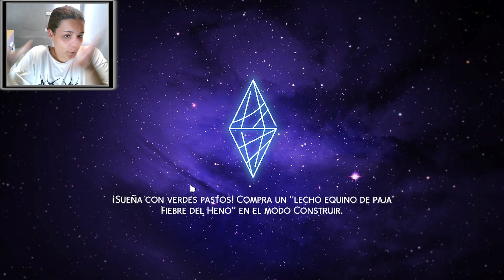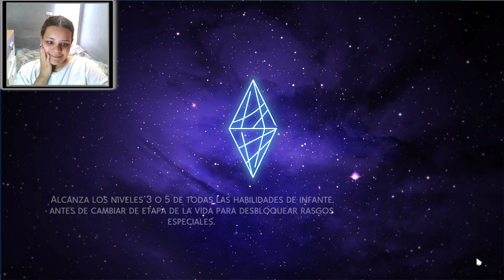CRECEN LOS PEQUES Y …🍼✨ - PARTIDA DE LAS ESTACIONES🌸 #3 - LOS SIMS 4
PACKS DE LO SIMS 4 MÁS BARATOS Y A MI ME AYUDAS

Me llamo Joana, creo contenido de los sims 4 todos los días, ya sea con vídeos largos o con shorts, me alegra mucho que estés por aquí...💚

MI PC🖥️🖥️:
Torre: Nfortec Lynx Cristal Templado Negra
Fuente de alimentación: 500W / 650W (no sé)
Placa base: Asus Prime A320M-K
Procesador: AMD Ryzen 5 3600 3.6GHz
Disco Duro:
1TB SATA3
SSD 240GB